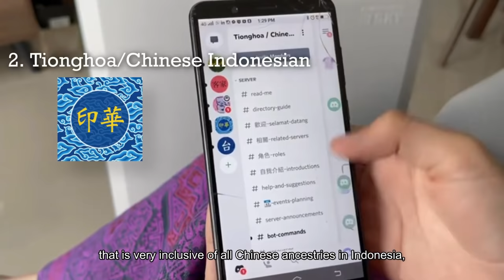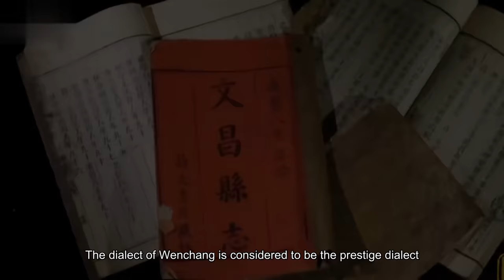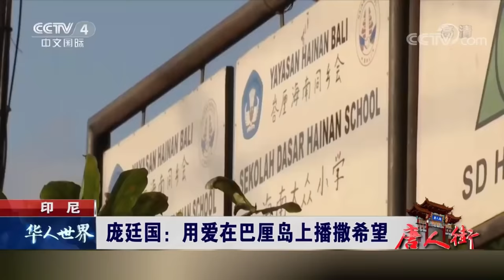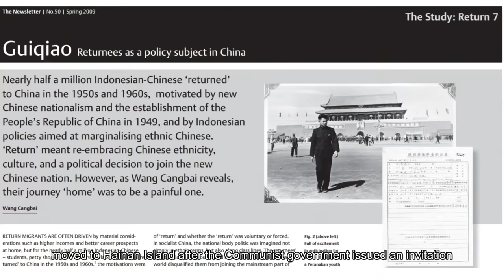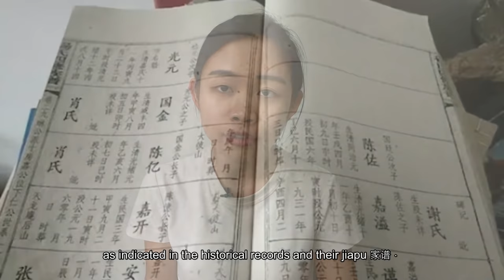Hainan : Hainanese History, Overseas Chinese Diaspora to South East Asia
The Hainan people are the less populous among the overseas chinese in South East Asia. But they leave a most authentic and significant footprint in our life - that is the Hainan Chicken Rice and Hainan Kopitiam 😋

Do you know how to order a Hainanese coffee in a Kopitiam??

Say: Hau Keh..kopi jia jiang, teh C jia jiang, jio roti giap noh deh!
It means "Boss, 1 cup of coffee, 1 cup of Teh C and toasted bread 2 slice please!"

Want to know more about the Overseas Chinese Culture in South East Asia?
Check this discord community!👇
Tionghoa / Chinese Indonesian (印尼唐人) Discord Community

00:00 - Introduction
01:52 - History of Hainan
03:50 - Hainanese in South East Asia (Overseas Chinese Diaspora)
07:18 - Hainanese Cuisine
09:45 - Special Hainese Surnames

If you like my videos, you can support my Youtube journey by buying me a coffee @ any coffee between USD 3-5 is very much appreciated!

🟠Nose sensitivity? Live in a condominium? Afraid of air-borne Covid?

Learn Cantonese, Hakka, Hokkien, Shanghainese, Taiwanese, or even business English here!
After your first purchase with my link 👆, you will get a free lesson and also $10 Italki credits sent to your student wallet so you can use it in your next purchase for another language.

🟠Try sleeping without your headphones on? Try Sleepphones!